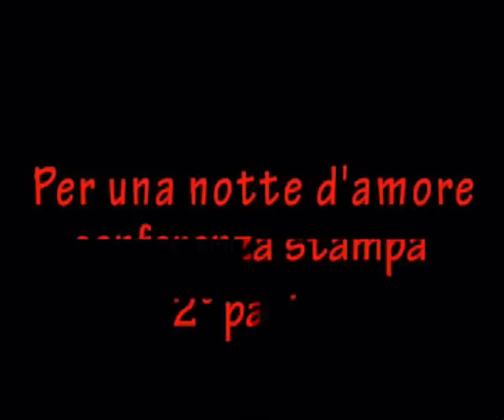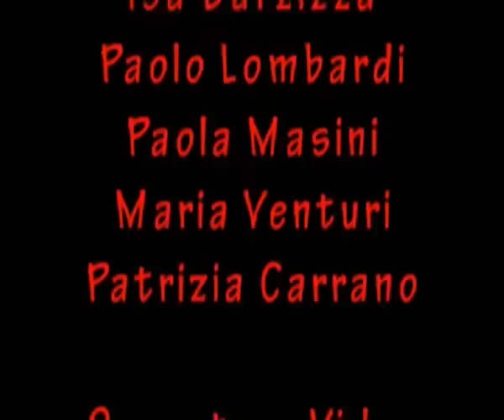PER UNA NOTTE D'AMORE - 2°parte conferenza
Conferenza stampa della miniserie televisiva PER UNA NOTTE D'AMORE. Diretta da Vittorio Sindoni, da un'idea di Maria Venturi, sceneggiatura di Patrizia Carrano con Vanessa Hessler, Roberto Farnesi e Isa Barzizza. Nel cast: Mirko Batoni, Peppino Mazzotta, Sergio Forconi, Paolo Lombardi, Rosanna Susini, Isabella Briganti e Roberto Accorsero. La miniserie in 2 puntate per Rai Uno è prodotta da Edwige Fenech per Immagine e Cinema - Rai Fiction. Roma, RAI, venerdì 18 aprile 2008. 18/04/08.